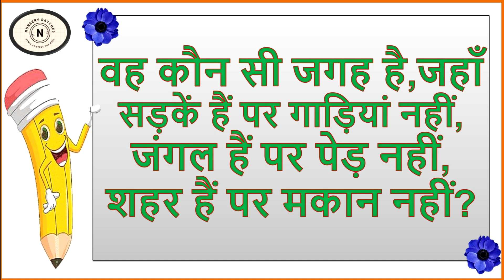बच्चों के लिए हिंदी में पहेलियाँ: Hindi Riddles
kids related videos like dances, songs, stories, cartoon videos, studying videos, funny videos, activities..
Our videos impart family values & encourage healthy habits.
Parents will realise that this is the ideal destination to not only acquire knowledge & thinking skills but also develop imagination & creativity.